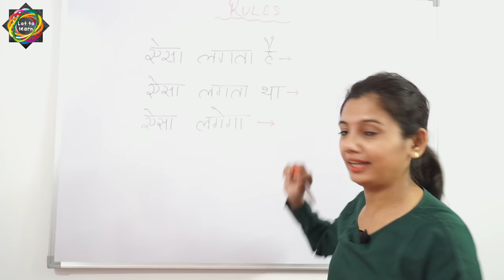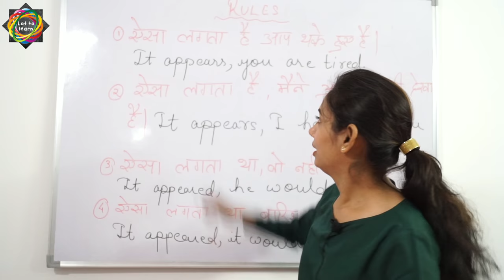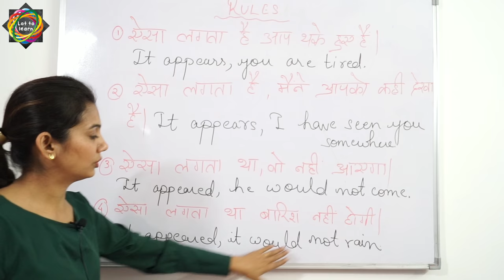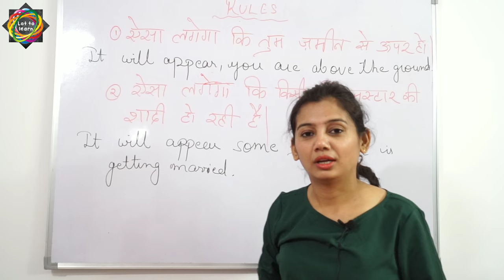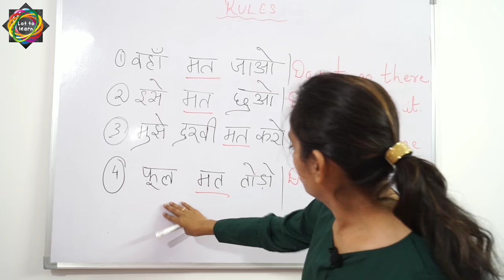Rules to make English Sentences from Hindi by trilekha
“Rules to make English sentences from Hindi“this is the question, to which, we all try to find the answer. There are some rules in English grammar which are extremely helpful. In this video, you will learn two simple rules which will help you to translate Hindi sentences into English sentences.

If you want to improve English you should watch these videos too: -

Trilekha
Lot to learn
Lottolearn